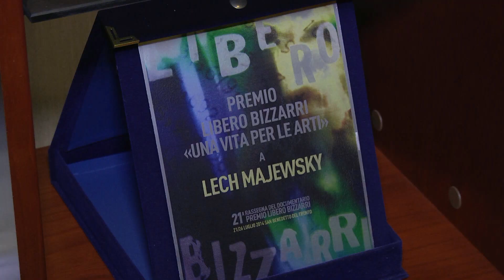Nie patrzę tylko okiem kamery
Lech Majewski w 100/100 - cyklu stu reportaży przygotowujących do 100-lecia Archidiecezji Katowickiej.